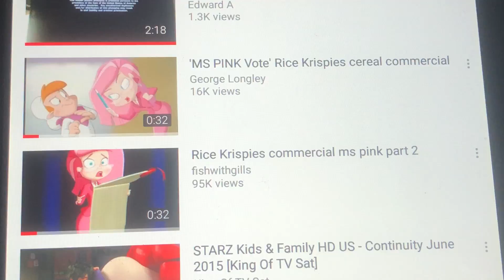Grrrr!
It’s a perfect report card.